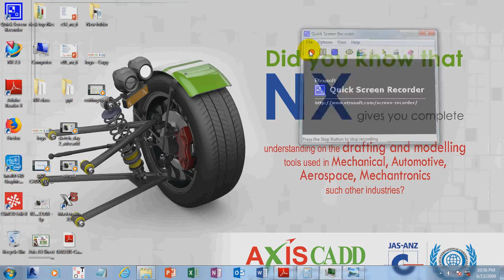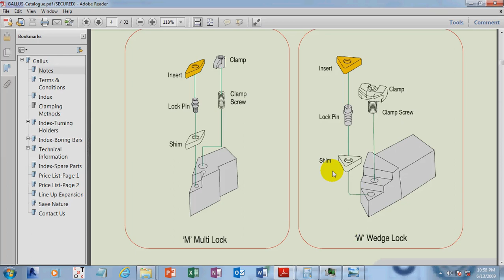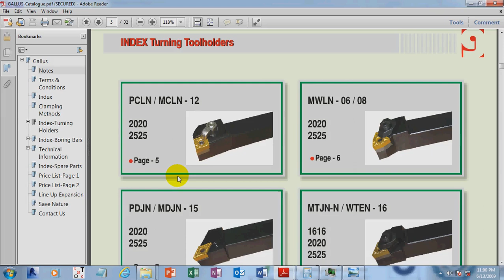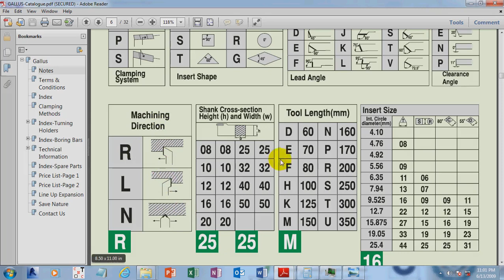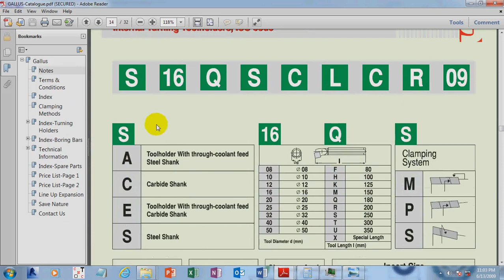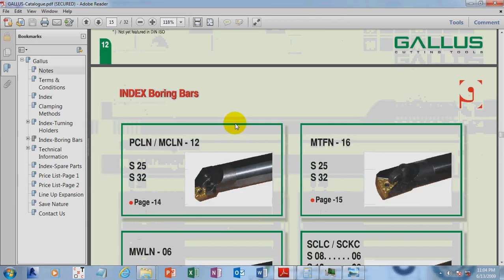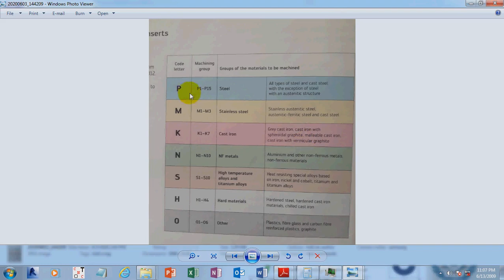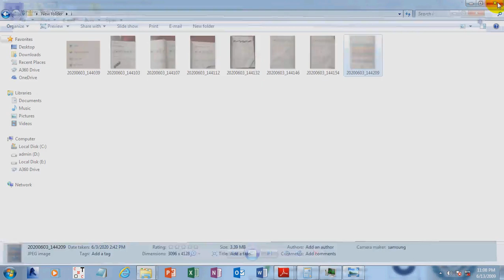CNC LATHE machine cutting tools details tamil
CNC LATHE cutting tools details tamil